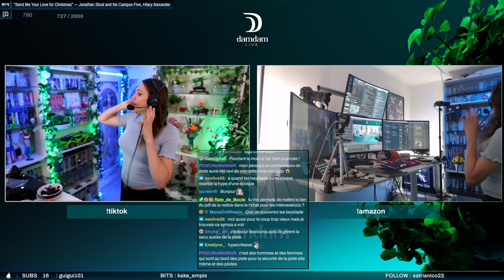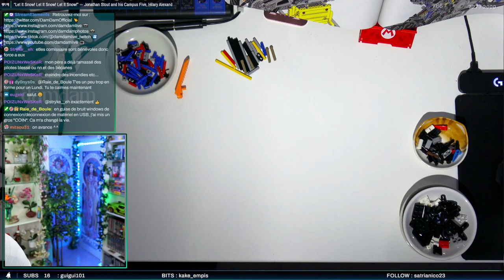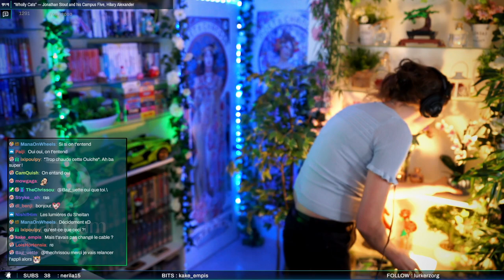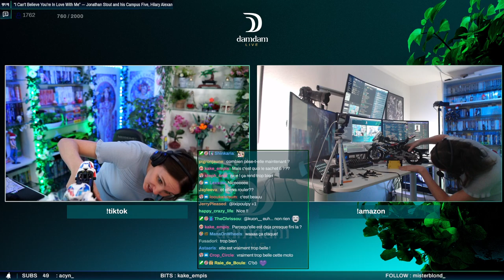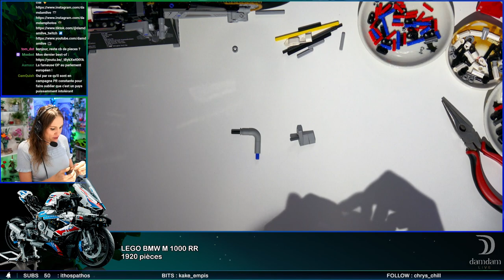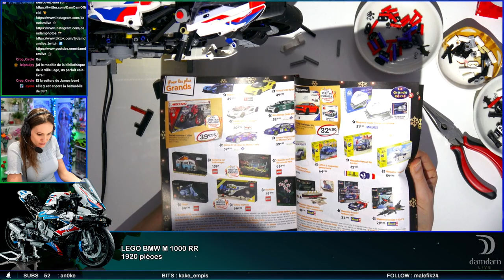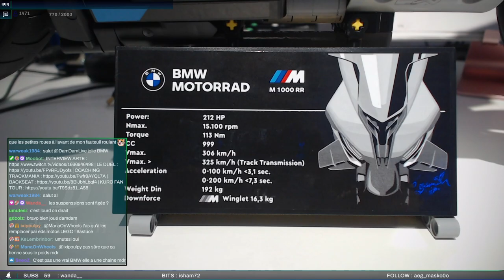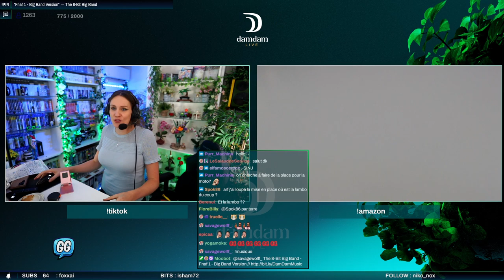[ L.E.G.O ] Marathon pour finir la BMW M 1000 R !! #2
Je vais pas me coucher tant que j'ai pas terminé cette moto. Stream chill à base de café froid et de détermination.

Retrouvez-moi sur ma nouvelle chaîne YouTube !